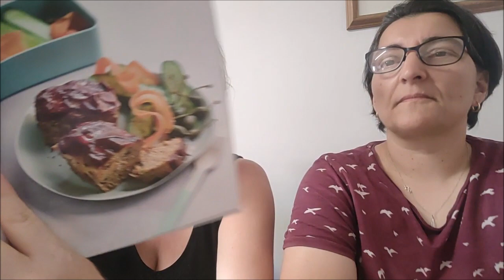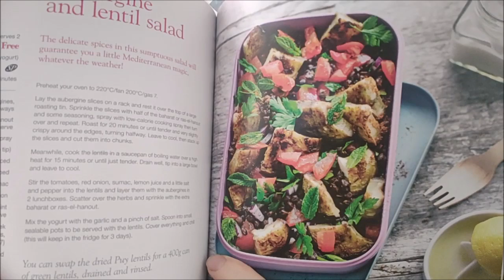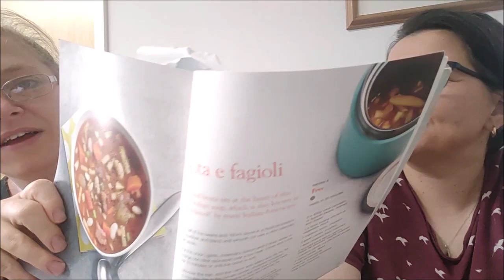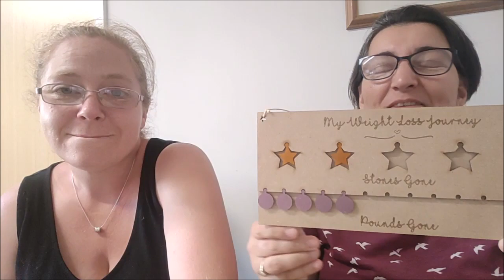Slimming World Weigh in Results Week 58